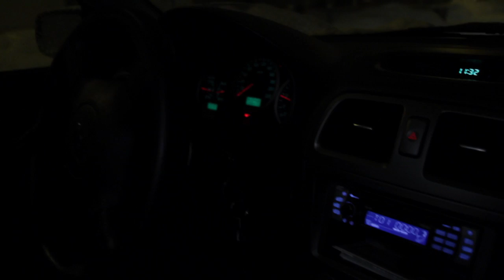Baron Bane - My Slow World (Official video)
Director & Editor: Ida Long
Co-director & Photo: Anton Söderhäll

Thanks to:
Oskar Gudehn, Maja Åsell, Molly Åsell, Angelica Bengtsson, Jonna Strandberg, Isabella Amoruso Kokko, Nanna Amoruso Kokko, Britta Toresson, Simon Söderhäll, Domingo Ulises Naranjo, Karl Krantz, Robin Lindberg, Fred Flygare, Björn Johansson, Johan Flybring, Krister Jonsson, Anders Melander, Johan Melander,
Bengt Söderhäll, Anett Aulin

Linnéa Long, Malyn Ottosson, Dennis Svensson, Åsell- Bengtsson- Strandberg- Söderhäll- family, Ackes Dansskola

Lyrics:

He puts his ear to the ground It's his favorite sound
Statues rise towards the sky In this concrete world
In an incomplete world
What if there is no tomorrow
when the smoke and the dust has settled around us
What if love is not enough
What if I can't understand
Just don't think I can

Come follow my way

You're the one the I need

Sometimes his mind is far away
Sometimes his soul is led astray
Outside his broken down door
He knows his world is no more
Plastic flowers in the ground
Pastel colors all around
In this upside down world
Oh man I think I understand who I am